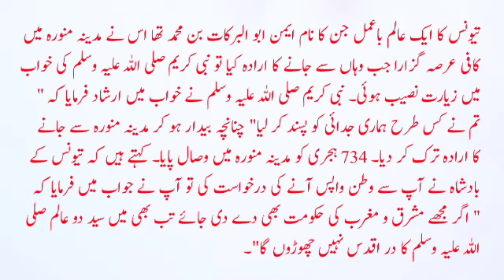Islamic waqaiya By Islamic Hour Channel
Islamic waqaiya
Islamic stories
Islamic story